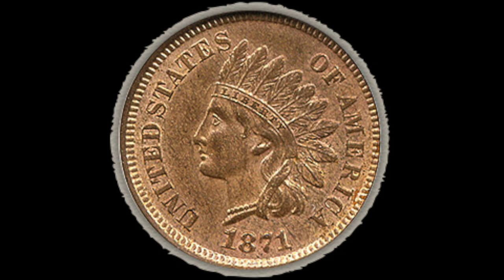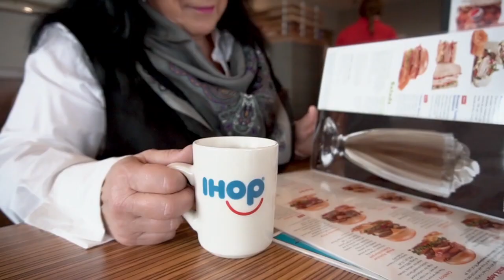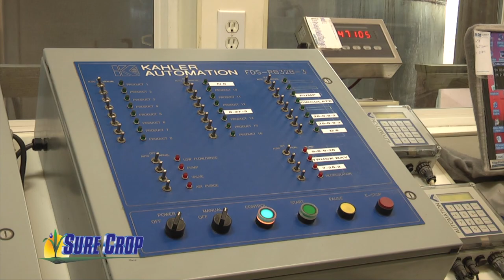Christmas at Little House on the Prairie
Michelle has a wonderful segment this morning. She used to be the director of the Little House Museum here in Kansas. And she's gonna talk about how Christmas was celebrated at the Little House on the Prairie. And in honor of you, Michelle I wore my sparkles this morning. I thought these baubles were especially sparkly this morning. And Michelle always has something pretty and sparkly on. Good morning, Michelle.

- Good morning, Deb. I cannot believe December is already here. This month I'm going to be looking at Christmas traditions, and what a better way to start, than looking at Christmas Little House on the Prairie style. Christmas evokes memories of time spent with family and friends, glistening decorations trimmed trees and Christmas Carolyn. Have you ever wondered how our Kansas ancestors celebrated Christmas? One of Kansas most famous residents was Laura Ingalls Wilder. Even though her family's time in Kansas was brief, life and their little house on the Kansas Prairie left a lasting imprint on Laura. Christmas is one of Laura's most vivid memories from her time in Kansas. One Christmas in particular Mary and Laura feared that Santa Claus would not be able to find them in Kansas and that he could not travel at all because there was no snow. And the nearby creek was roaring in high, to make matters worse the girls also worried that their friend, Mr Edwards would not be able to spend Christmas with them because he could not cross the creek. Paul hunted and brought home a Turkey. Ma prepared the Turkey, and the Ingalls settled in for Christmas Eve. Ma hung their stockings on the mantle. Mary and Laura worried that when morning came there would be no Christmas. When morning came, the girls were surprised to hear the voice of their good friend, Mr Edwards at the door. Mr Edwards braved the fast high waters of the creek to be with the Ingalls and bring Christmas to the girls. While in independence Mr Edwards met Santa Claus himself. Since Santa's reindeer could not cross the Creek. Mr Edwards volunteered to bring the presents back to Mary and Laura. Mop with the gifts in their stockings while Mr Edwards told Mary and Laura how he met Santa, the girls could not contain their excitement. They asked so many questions and hung on Mr Edwards's every word. Finally, they dug into their stockings to discover they each received a new tin cup, a peppermint stick, a heart shaped cake sprinkled with white sugar and a shiny new penny. Just when they thought the gift giving was done. Mr Edwards pulled out sweet potatoes from his pockets for the Ingllas Christmas dinner. Christmas, Mr Edwards and Santa Claus found the Ingllas after all. I hope you enjoyed today's segment and that you'll join me next time for another historical adventure, somewhere around Kansas.

- Wonderful to start December with you. And again, we had our month of gratitude last month but let's just continue to be grateful, okay? Grateful for each and every one of you. I'm Deb Goodrich and I'll see you somewhere, around Kansas.